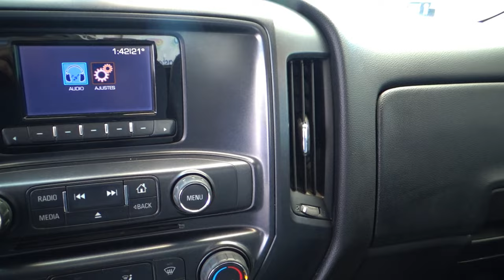Chevrolet / Silverado 1500 / 2015 - 14321